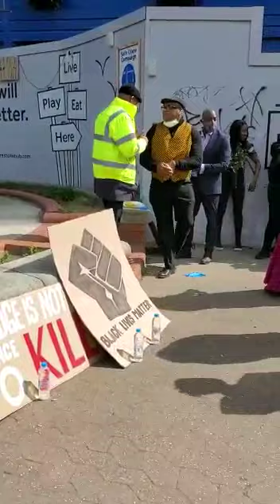Pastor Damian Luke Powerful Speech At Croydon Peace Rally